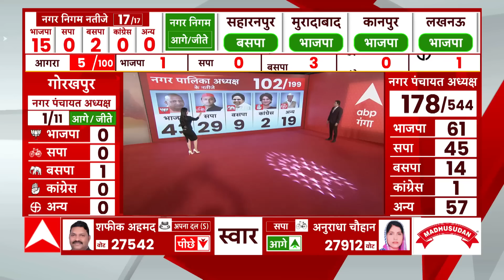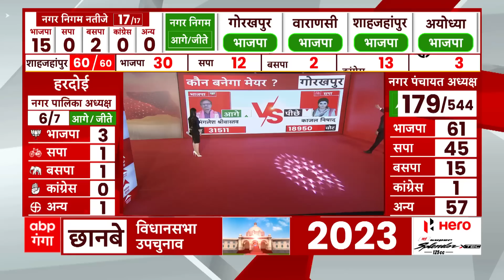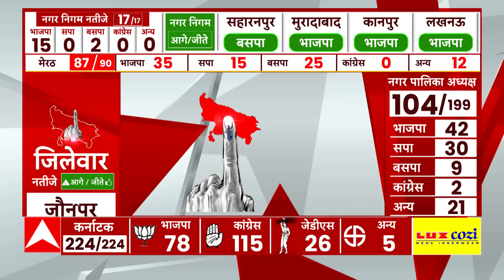UP Nikay Chunav Result : आगरा मेयर सीट पर बसपा प्रत्याशी की बढ़त बरकरार, लता हुए आगे